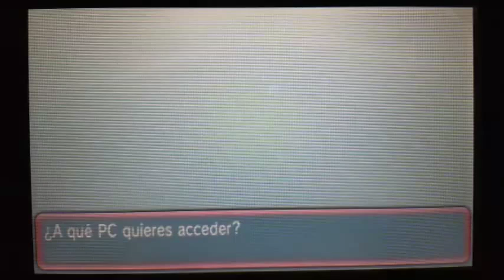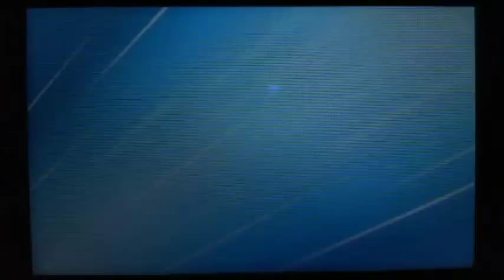Pokémon Rubí Omega Parte 26 - Completando la Casa Treta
En este episodio, completamos el resto de los desafíos de la Casa Treta. Lo sé, he cometido algunos errores tontos, pero bueeeno.